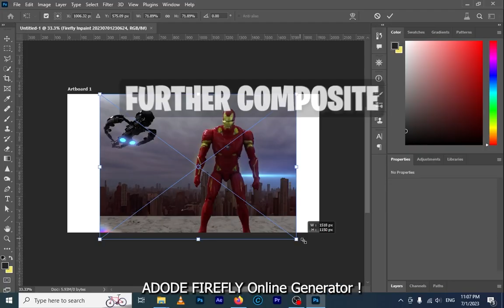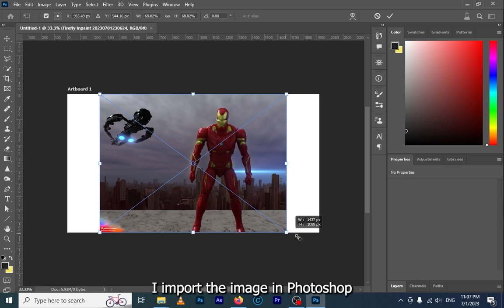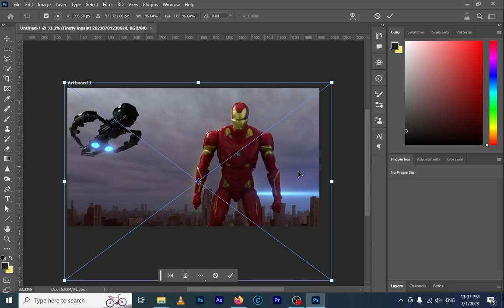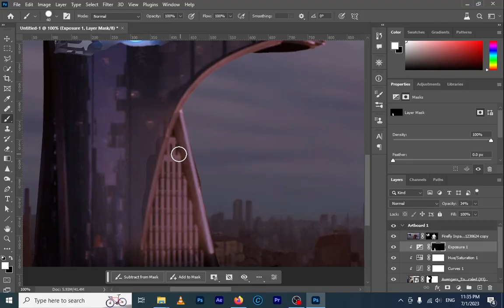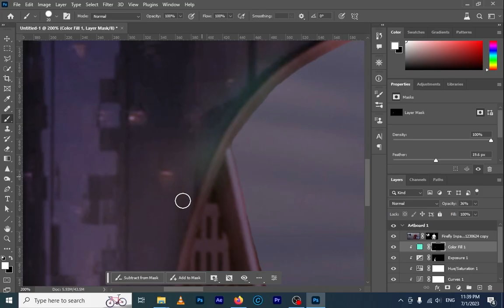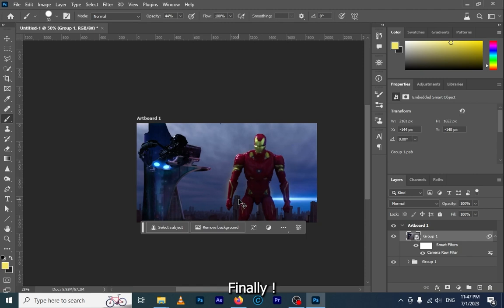Adobe AI with Photoshop - Composition made Easy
About Video:
this video is about me trying Adobe Firefly Online generative fill too. Here in this video , i replace background with AI-generated images and add elements with AI Generated Images.

This channel is about information and education related content.
you will find information videos related to technology ,video editing ,film making
You will also find education videos like tutorial on graphics.
I also give tips and tricks regarding security of mobile , computer .